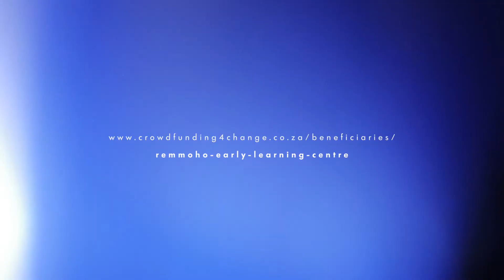Remmoho Early Learning Centre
Overview:
When Nelson Mandela tells you that you’re doing great work but that you could strive to do even better, you do better.

At least, that was Motshidisi Sehola’s instinct when she met Tata Madiba in 1997 and he awarded her R20 000 for the work she was doing for abused children in Thokoza, her Gauteng township.

After their meeting – which is crystal clear in her mind to this day – she began working on what would in 1998 become Remmoho Early Learning Centre. Until then her main focus had been to protect the township’s children from abuse, but that fateful meeting showed her that merely protecting them wasn’t the best she could be doing. She could be elevating them. Teaching them to be better. Making Thokoza better through them.

But a protector she’ll be forever – it’s just who she is.
For over 20 years now, Mama Tshidi (as she’s known to her community) and her home have been the go-to place for a certain corner of Thokoza’s youngest residents. During the week, 47 of them arrive on her doorstep every morning, ready for their beloved teachers to not only fill their bellies with food but their minds with nourishment. On weekends, she’ll often get home after running an errand and find them climbing her gate, begging to be allowed in to be with their favourite teacher.

She always lets them in. She has a painful history of her own and knows what it feels like to be shut out.
Many of Motshidisi’s past students have passed matric by now, and in them she sees the difference she has made in Thokoza.

The centre has received monthly funding for primarily food for 5 years now. That has run out, and the team is back to relying on parents’ fees entirely. This is problematic, as an increasing number of parents aren’t able to pay the R380 per month.

Motshidisi has been running the centre out of her own home all these years, and is currently looking to move out of it herself and dedicate her whole yard to the children. This is a far-off dream though, and at the moment her biggest ask is for assistance with a leaking roof over one of the classrooms.

Contact Person:  Motshidisi Sehola

NPO Number: 058-663

Province: Gauteng

City: Thokoza

Beneficiaries: 47

Photographer: Sakhile Dlamini from Quality on Demand Photography

Writer: Anè Breytenbach

Voice Artist: Noku Katom